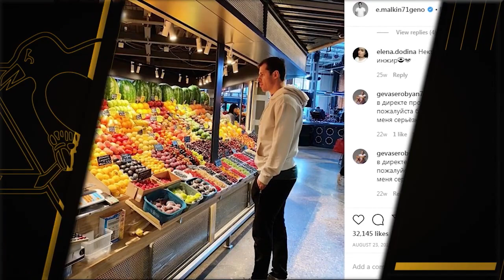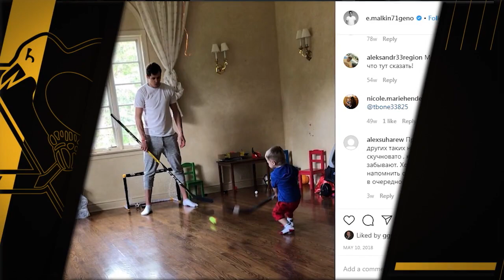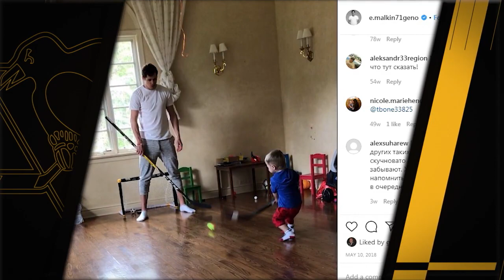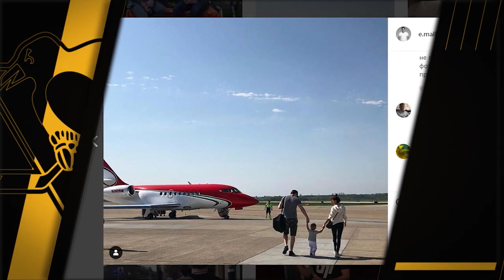Evgeni Malkin and Dan Potash of AT&T SportsNet are having lunch at Jimmy Wan's in Cranberry, PA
Evgeni Malkin is being interviewed by Dan Potash of AT&T SportsNet on his 400th NHL goal milestone over lunch at Geno's favorite Asian Fusion restaurant - Jimmy Wan's in Cranberry, PA

Attention!
This year Jimmy Wan's is celebrating its 15th Anniversary!!🥳

As part of this celebration, we are running a BIG Giveaway!
Now through April 1st, 2021 Enter To WIN $1200 worth of Free Meals from Jimmy Wan's!

Jimmy Wan